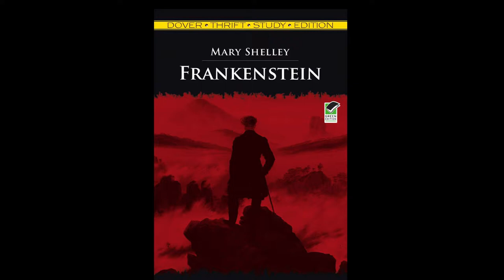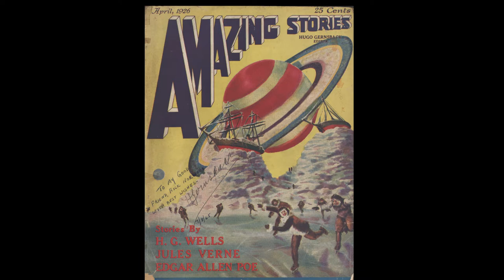podcast - Early Science Fiction History - Primordial Times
This covers early science fiction history from Mary Shelley up through post World War II when Kurt Vonnegut, Ray Bradbury, and Philip Dick arrived on the scene. What made these early works science fiction, how they captured the imagination of this new genre back in the day. Edgar Poe, Bram Stoker, Jules Verne, H. G. Wells, Hugo Gernsback and more. I experiment with formats, sound quality, and microphones in these podcasts so please keep an open mind! Thanks for listening.